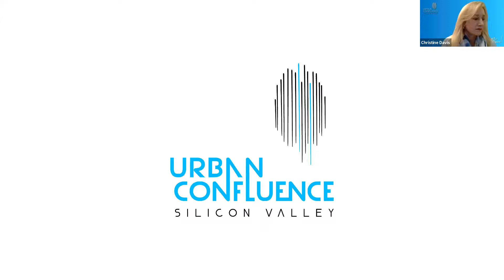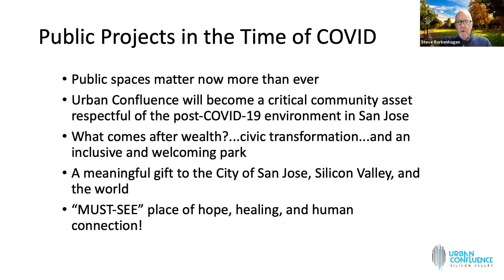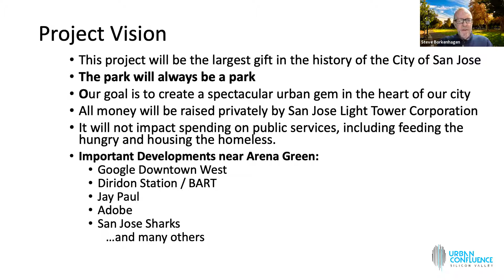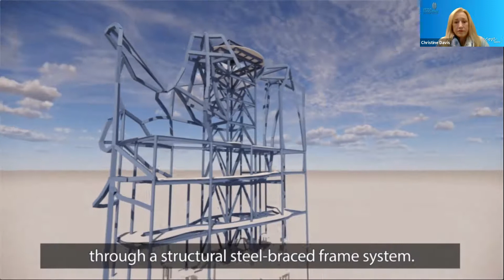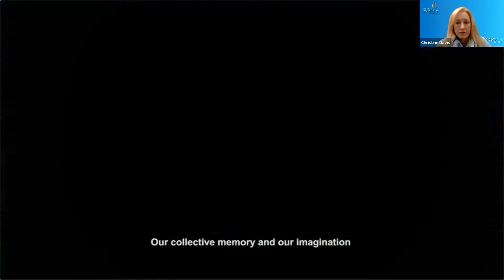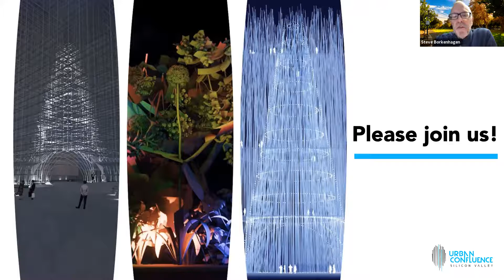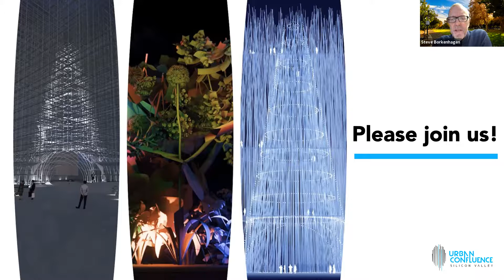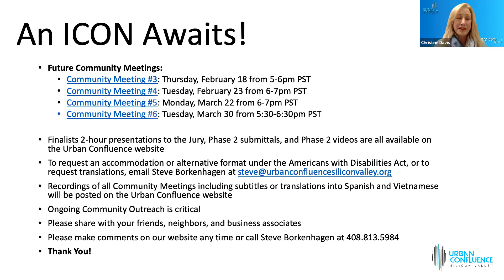Urban Confluence Community Meeting #3